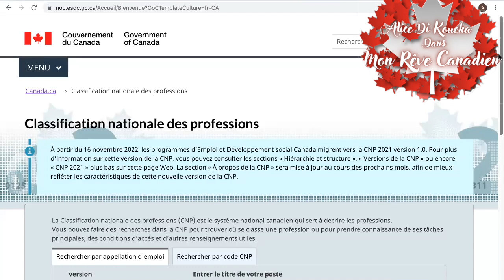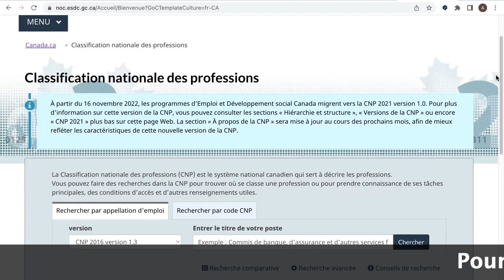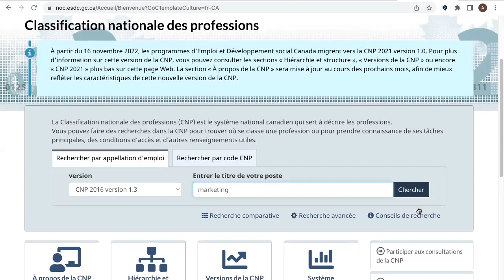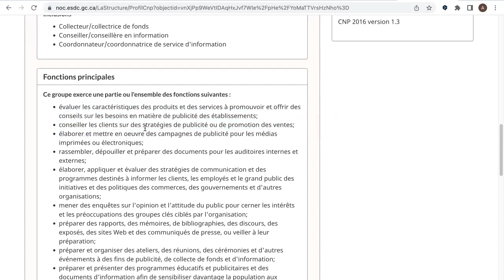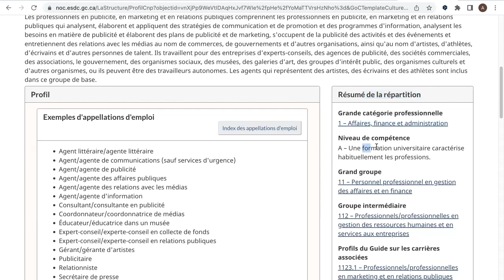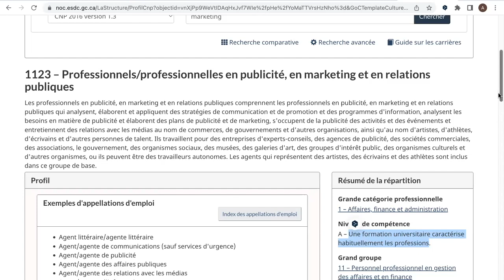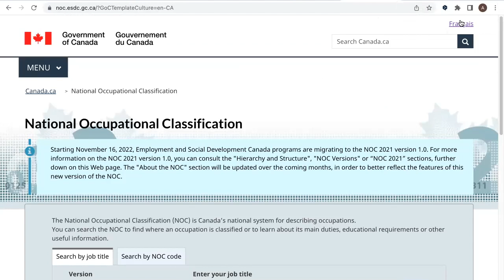C'est quoi la CNP ? Et comment retrouver sa CNP en 2023 🇨🇦🇨🇦🇨🇦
Le lien mentionné 👉👉

Me contacter en privée : MonReveCanadien(at)gmail.com ou version payante par telegram au 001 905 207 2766
✅✅ Après vous être abonné.e à la chaîne, cliquez pour rejoindre le groupe Telegram